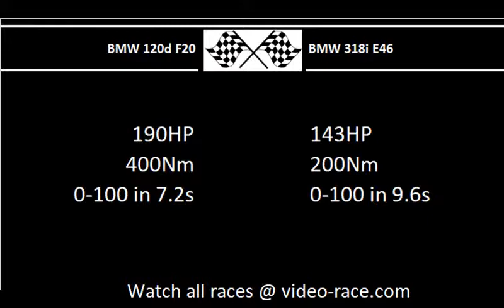BMW 120d F20 VS. BMW 318i E46 - Acceleration 0-100km/h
190HP
400Nm
0-100 in 7.2s

143HP
200Nm
0-100 in 9.6s